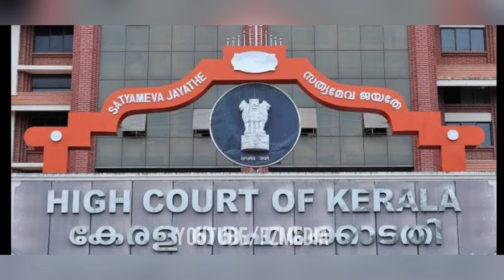വാക്കാല്‍ പറഞ്ഞാല്‍ ഗൂഡാലോചനയാവുമോ?' കോടതി ദിലീപിനെ പുട്ടാനാകാതെ പോലീസ് Dileep Case | Actress Attack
വാക്കാല്‍ പറഞ്ഞാല്‍ ഗൂഡാലോചനയാവുമോ?' കോടതി ദിലീപിനെ പുട്ടാനാകാതെ പോലീസ് Dileep Case